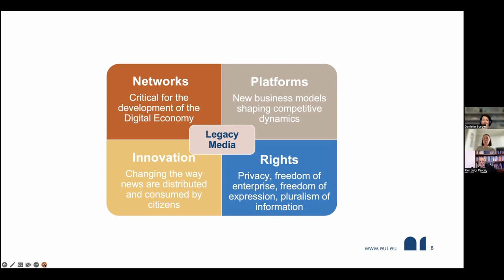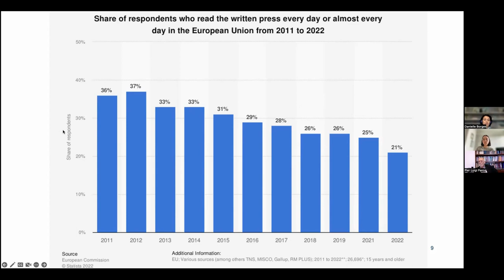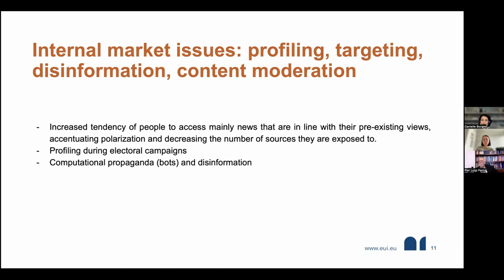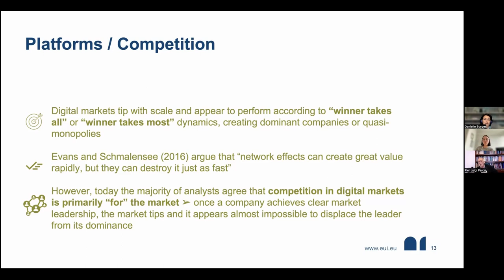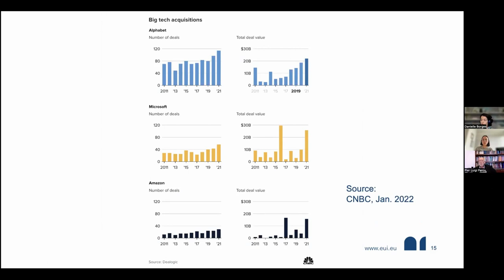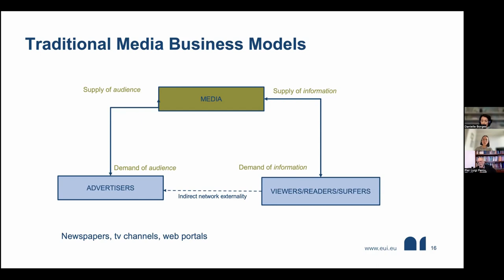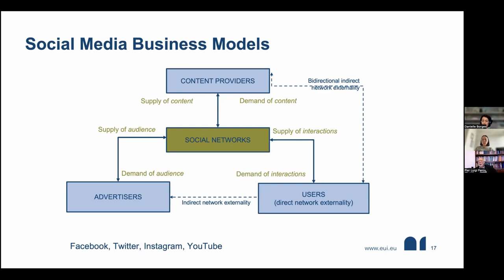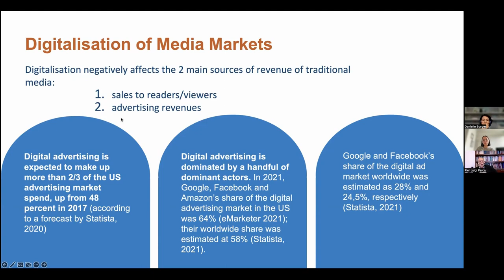How has digital technology changed the media industry?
In this short lecture, Professor Pier Luigi Parcu talks about the impact that digital technology has on the pluralism of news and information. The lecture is part of a masterclass recorded for the Forum of Information and Democracy.

In 2021, Professor Parcu joined the organisation as Chair of the steering committee of the Working Group on Pluralism of Information in Curation and Indexation Algorithms.